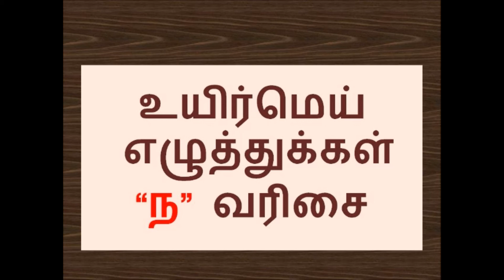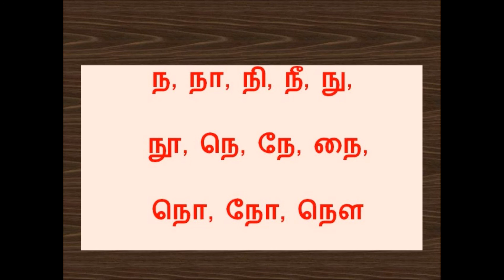Tamil Letters |ந,நா,நி,நீ வரிசை உயிர்மெய் எழுத்துக்கள் | Uyirmei Ezhuthukkal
'ந' வரிசை உயிர்மெய் எழுத்துக்கள்
Tamil letters for kids